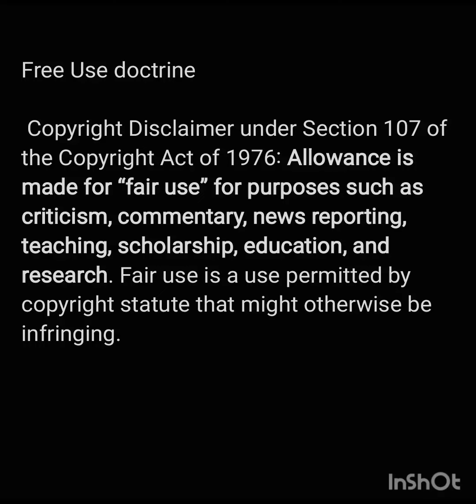🇪🇨David Benavidez vs 🇨🇺David Morrell 🔥: First thoughts